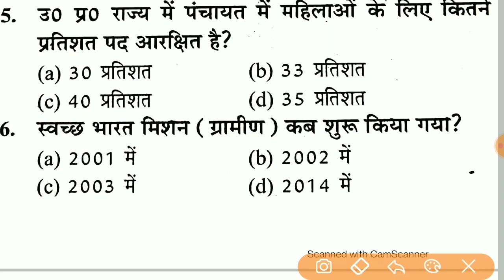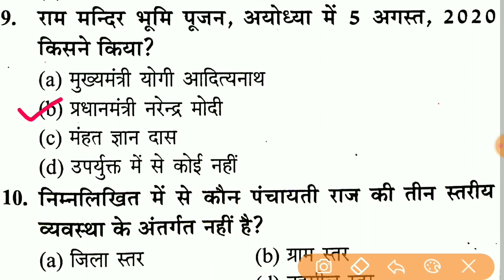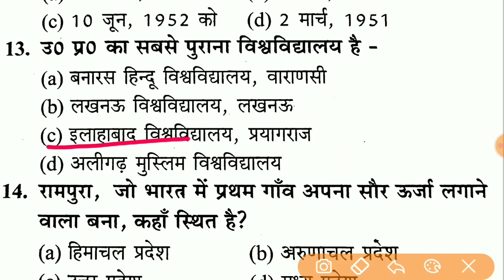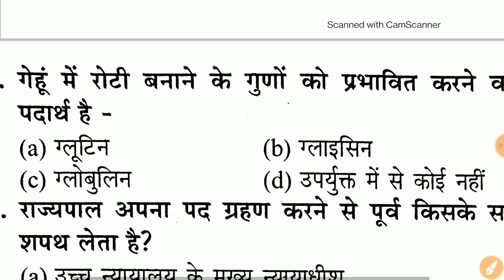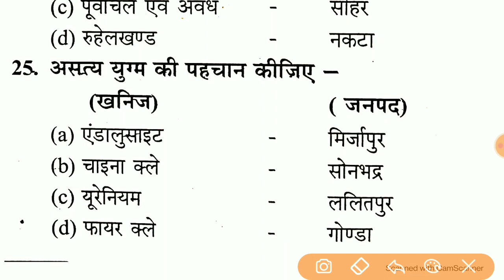Gramin Parivesh Practice Set For Up Lekhpal || ग्रामीण परिवेश से ऐसे प्रश्न आते हैं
मंजिल अब दूर नहीं-UPPSC (सामान्य विज्ञान परीक्षण और चर्चा)
Free live classes for UPPSC Prelims by Deependra Singh

 ये classes क्यों जरूरी हैं❔
✅ आपका revision boost होगा
✅ Important topics coverage for Exams